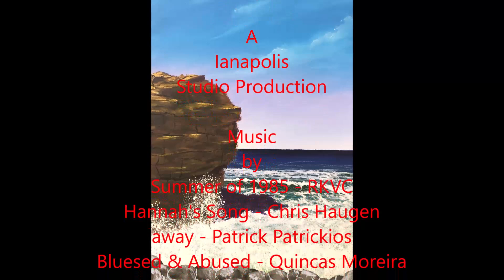Learn How to paint the crashing ocean with rocks in Acrylic #532